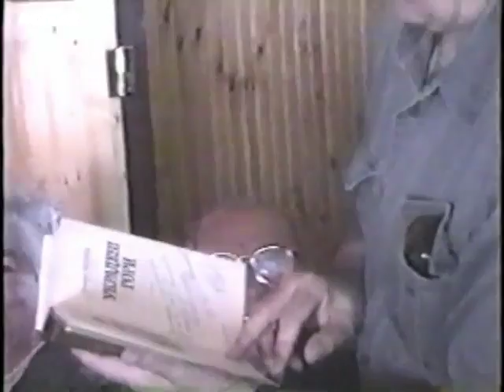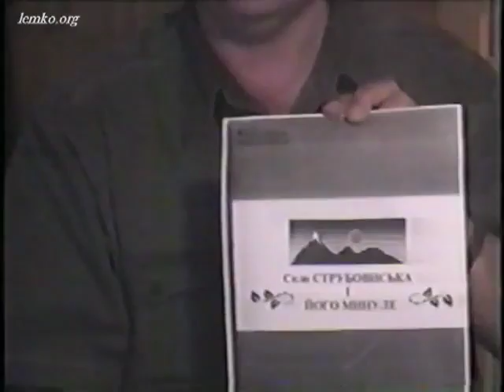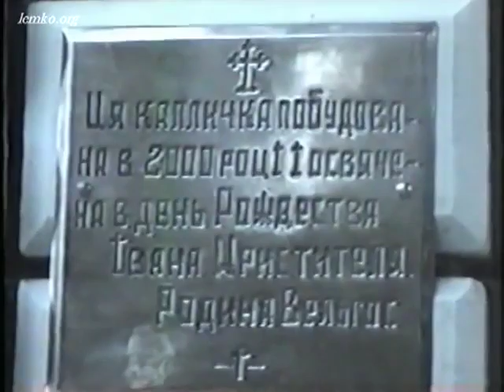Lemkos in Ukraine. Rizniativ, Ivano-Frankivsk/Stanislaviv (2000)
В 2000 році одвидил єм з англо-мовным приятельом Бойків в м. Ріжнятив виселеных з Бойківщыны, з земель котри на захід од теперішніой границі PL/UA. Baligród, Strubowiska, Steżnica.